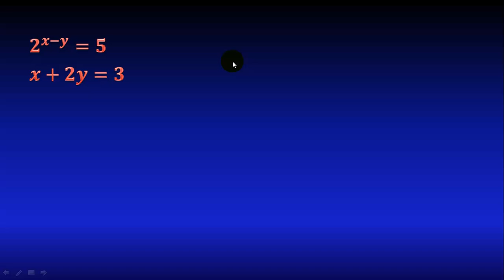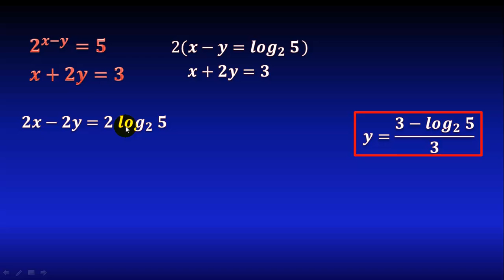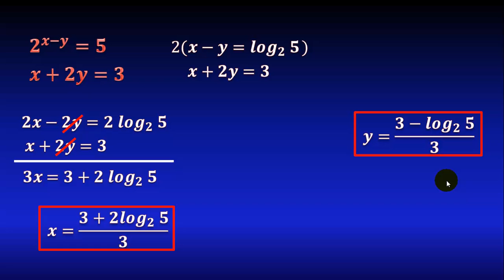Sistema de ecuaciones con exponencial base 2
Cómo resolver un sistema de ecuaciones con exponenciales. Sistema de ecuaciones con potencias. Cómo resolver un sistema de ecuaciones no lineal. Ejemplo resuelto de sistema de ecuaciones con exponenciales.